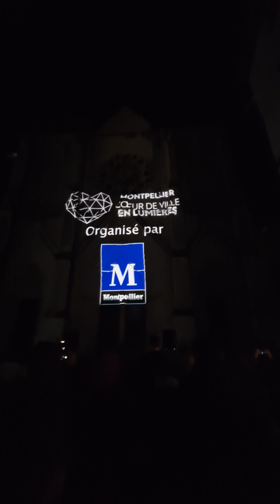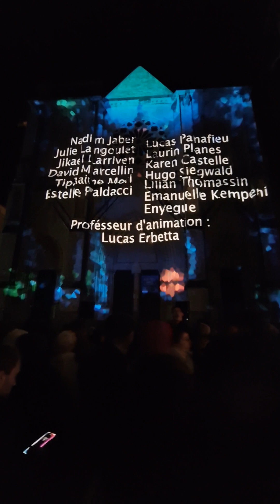Coeur de ville en lumières 2022 à Montpellier, "Des mondes imaginaires" à l'église Saint Roch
La façade de l'eglise Saint Roch nous fait vovager à travers plusieurs mondes fantastiques et imaginaires...